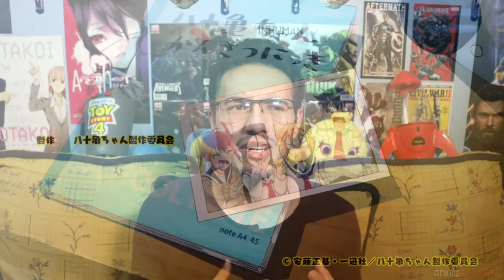Yatogame-chan Kansatsu Nikki/Yatogame-chan Kansatsu Niki Nisatsume - Reseña y Opinión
¡Bienvenidos a un nuevo video! En esta ocasión continuamos con las reseñas y opiniones de anime de la temporada Invierno 2020 con la segunda temporada de "Yatogame-chan Kansatsu Nikki/Yatogame-chan Kansatsu Niki Nisatsume", reseñamos las dos temporadas de este anime de corta duración sobre una chica y su obsesión por su región, lleno de comedia y situaciones curiosas.